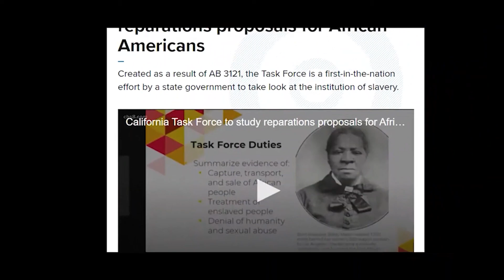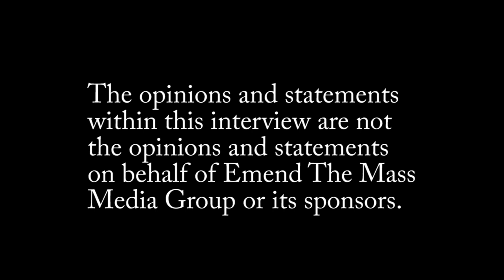The Case For Emanuel Smith Ep. 1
Emend The Mass Media Group produced a Special Boots On The Ground Report covering the case of Emanuel Smith.  In this 11 part series the community will be hearing from Emanuel and his side of the story as he continues the lengoring and hard fought battle that could have cost him his life.  His next court appearance is September 11th, 2023.